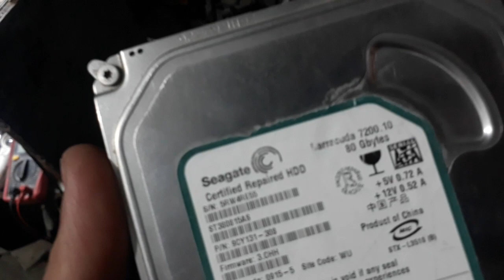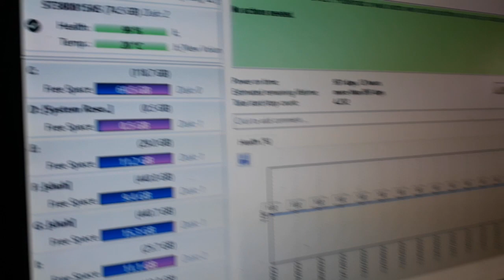Hard Drive Circuit Board Replacement | How to check hard drive not detected change circuit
Today you will learn about hard drive circuit Replacement
seagate harddrive circuits repair